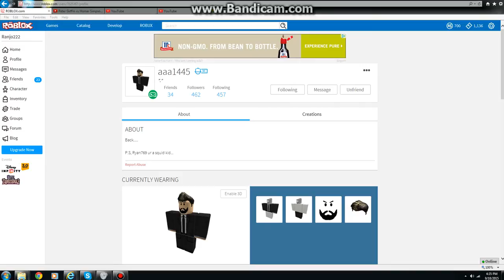Roblox gta blox city (Part 1) Not even close to gta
Man, it doesn't even look like the real gta.